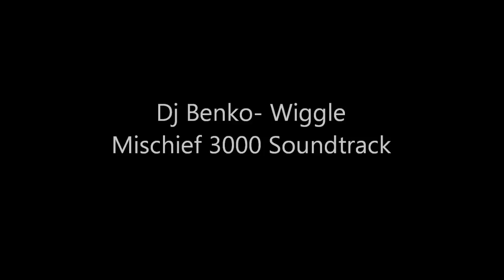Mischief 3000 Soundtrack- Dj Benko- Wiggle